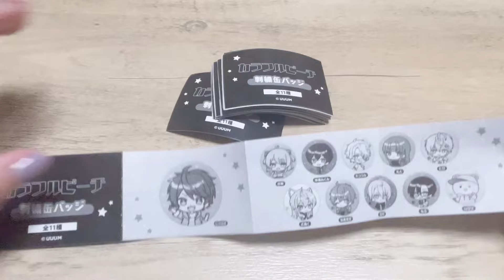カラフルピーチ刺繍缶バッジ全種類開封#カラフルピーチ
カラフルピーチ刺繍缶バッジ全種類開封です。